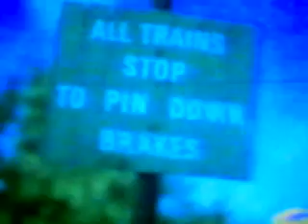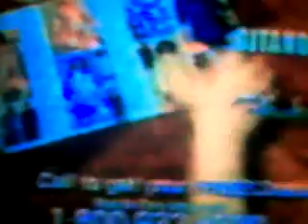Fox Family Memories VHS tapes: Mr. Moose part 3 - Mister Moose's Fun Time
here's part 3 of Mr. Moose

Stuff in Order:
Belita Cleaning Cloth set commercial
Time Warner Communication commercial: Nickelodeon with Gullah Gullah Island clip
Wendy's Kids Meal commercial: Outer Space/Scooby-Doo on Zombie Island Toys
Toon-A-Casserole promo: Casper
Mister Moose's Fun Time: Art Appreciation Day part 3
Team Cheerios commercial
Fruit by the Foot commercial: Flavor Wave
Lane Bryant Catalog commercial
Britt Allcroft's The Magic Adventures of Mumfie Coming Up Next commercial